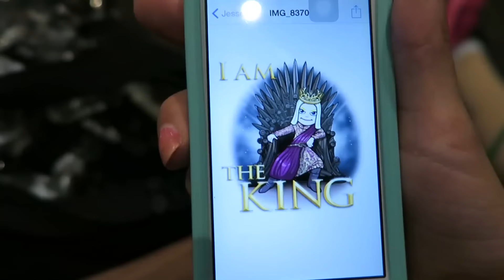ALL GIRLS, ALL THE TIME (VLOG #5)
cheer instagram: @TBBCHEERLEADERS